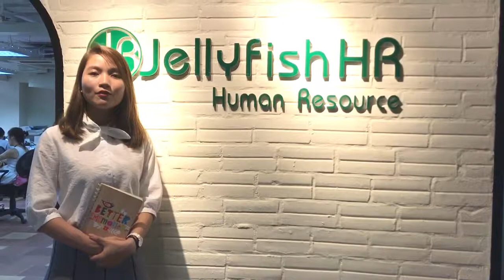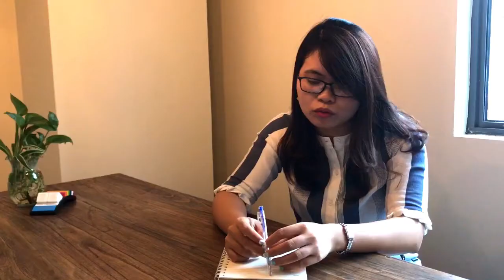Lỗi khi trả lời phỏng vấn khiến bạn dễ mất điểm trong mắt nhà tuyển dụng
Jellyfish HR - Tìm việc cùng Headhunter chuyên nghiệp
Hà Nội
P. 1309, Tòa nhà CMC, Đường Duy Tân, Cầu Giấy, Hà Nội
Điện thoại: 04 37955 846
Tầng 4, Tòa nhà Central Park, 117 Nguyễn Du, P.Bến Thành, Quận 1, TP.Hồ Chí Minh